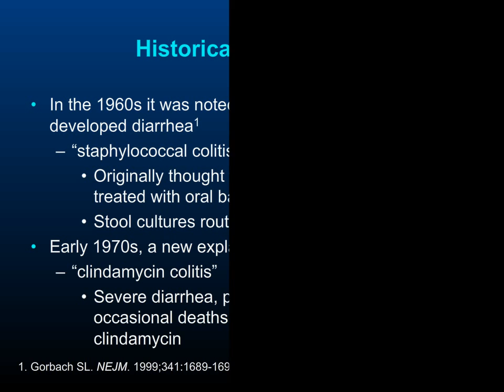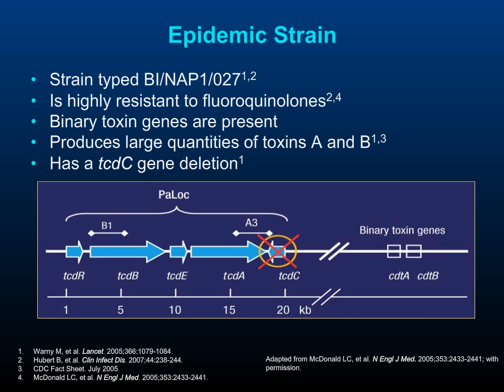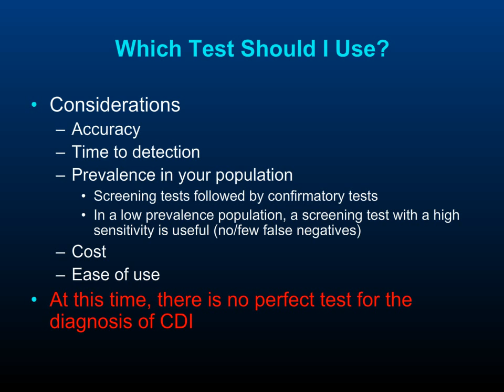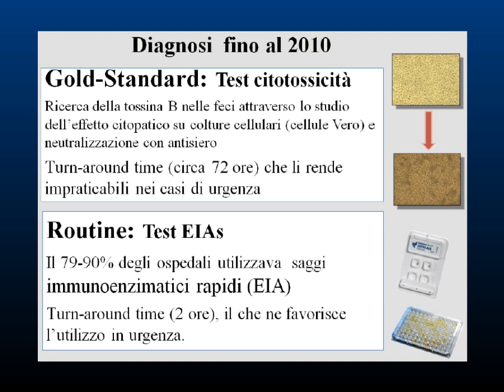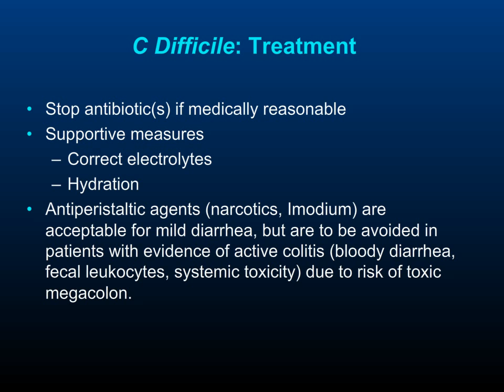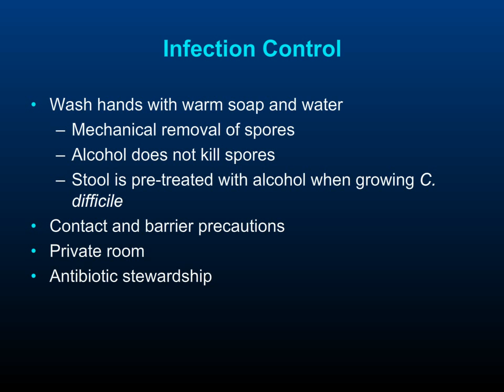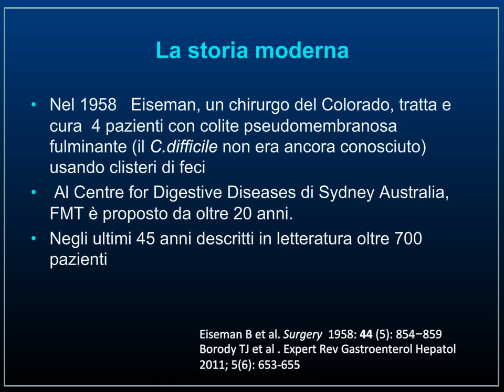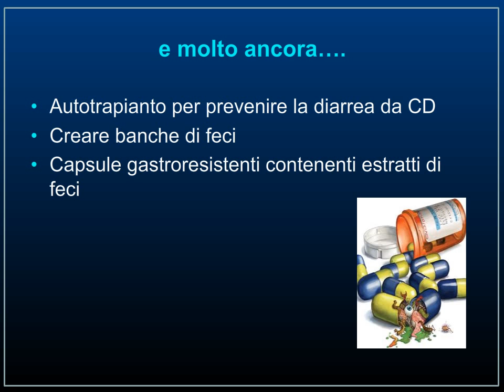L'Infezione da Clostridium Difficile: quello che bisogna sapere (G. Manes)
DOTT. GIANPIERO MANES - Evento "X Hot Topics in Gastroenterologia 2015" del 07/11/2015 presso Sala Rita Levi Montalcini - Ospedale S.Eugenio - Roma.